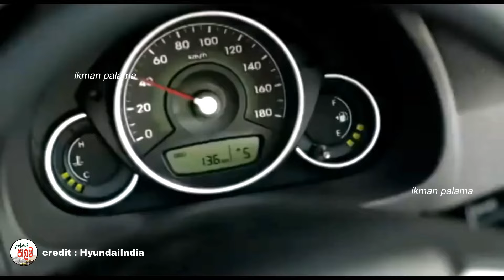අ‌තේ මුදලට හොද වාහනයත් |Hyundai Eon for Sale in Sri Lanka 2024 |Car for sale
සුභ දවසක් ...
සියලු දෙනාට ඉක්මන් පාලම youtube channel එකට සාදරයෙන් පිලිගන්නවා..